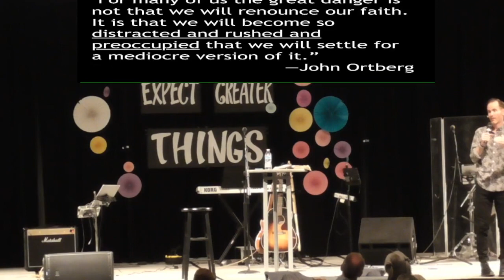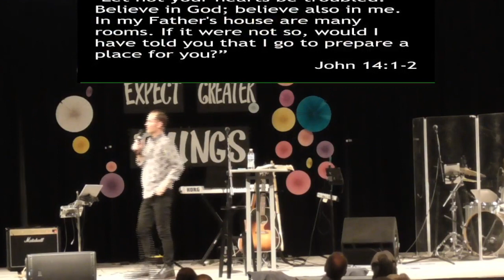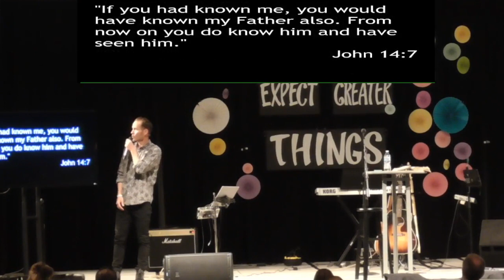Busy Series | 3.1.20